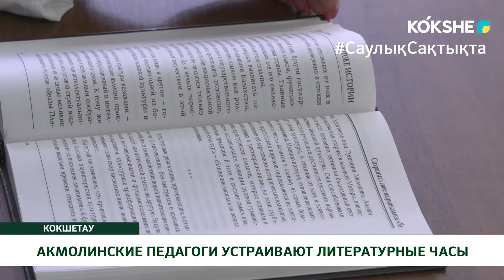АКМОЛИНСКИЕ ПЕДАГОГИ УСТРАИВАЮТ ЛИТЕРАТУРНЫЕ ЧАСЫ